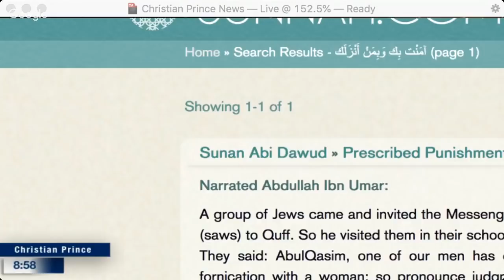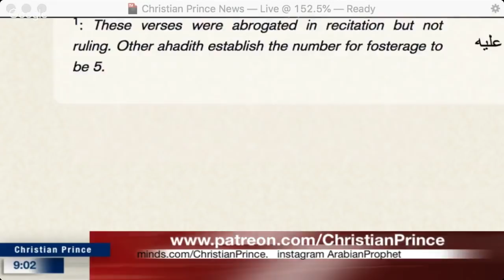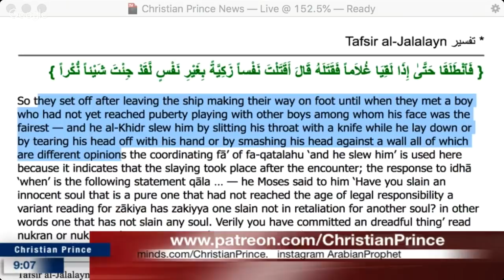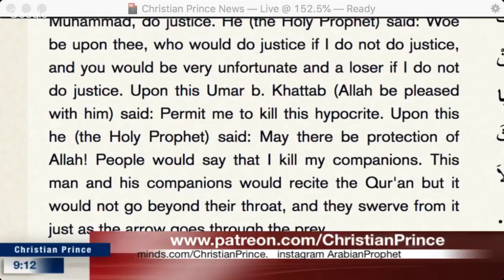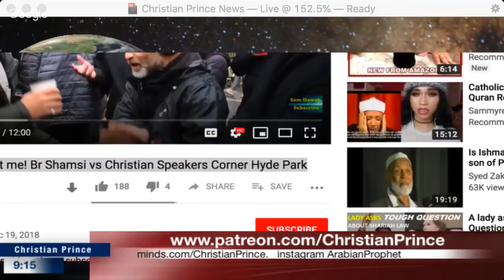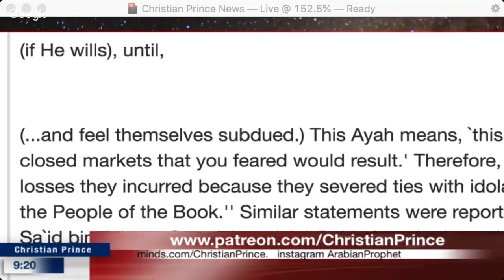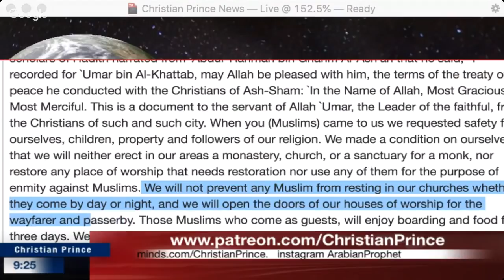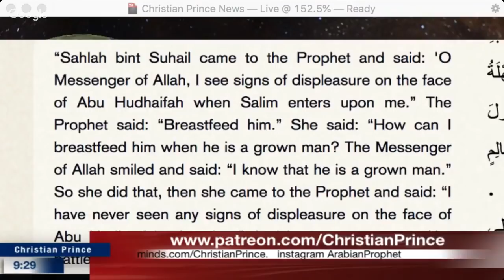You should not greet me! Br Shamsi vs Christian Speakers Corner Hyde Park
This is a repost of Christian Prince’s video from December 19, 2018 on the “Christian Prince” (2.0)